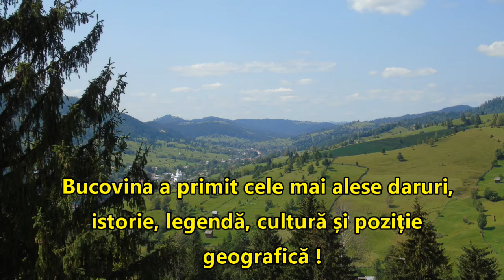Bucovina mea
un minunat colț al României